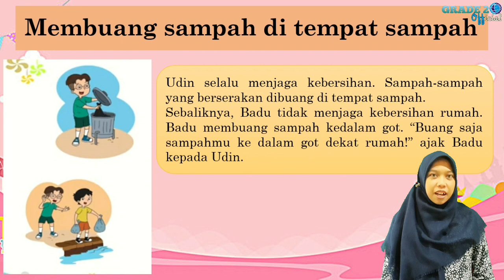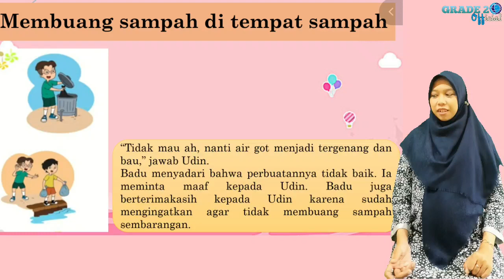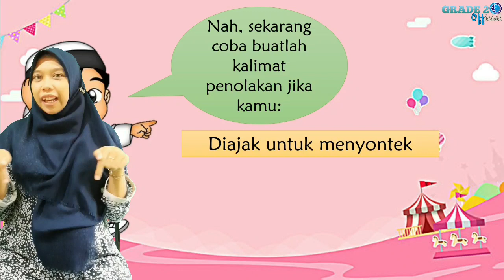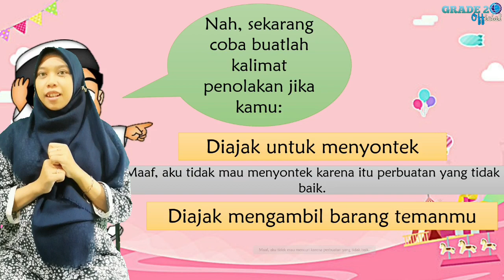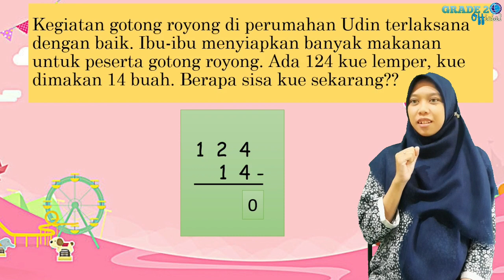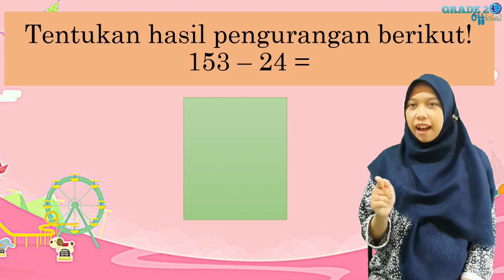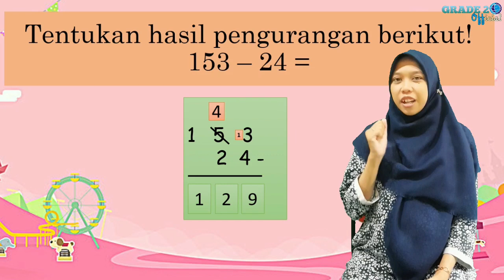Tematik tema 1 subtema 4 || kelas 2 || Rabu, 22 Juli 2020